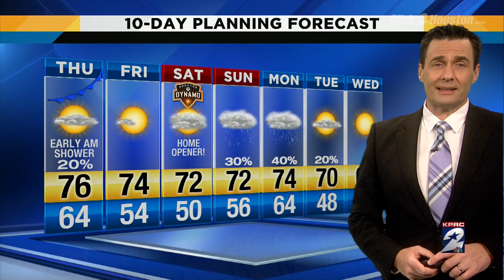Increasing sunshine Thursday afternoon